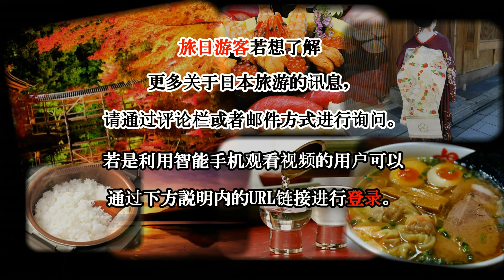日本之旅：麻辣广岛沾面 广岛014 Moopon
日本之旅：麻辣广岛沾面　广岛014

喜爱面类的旅客可品尝日本所带来许多不同种类的面食。从厚条的乌龙面，及各种类荞麦面和拉麵，都提供着不同的风格与口味。

广岛麻辣沾麵(Tsukemen)是广岛当地代表性的面食，在东京和大坂也同样开有如广岛当地口味一样的麻辣沾麵店家。冷面配上麻辣沾酱，一年四季都可品尝到的美味，特别在夏天受到食客们的欢迎。

麻辣沾面是由凉面蔬菜配上沾酱。食客可依自己所想要的辣味数字（数字越高，则愈辣）向店家点单。由于面条没有味道，所以食用前会先浸泡在麻辣沾酱里。虽因店家的不同而提供麻辣沾面的方式也有所不同，食客也可点单猪肉切片，嫩蛋或全熟的水煮蛋，水煮青菜和小黄瓜加在面条或辣沾酱里。

虽然麻辣沾面店家遍佈整个广岛县，但在市中心就具有相当的店数。因麻辣沾面也是很受欢迎的宵夜美食，食客可在广岛的夜生活美食区流川(Nagarekawa)找到许多麻辣沾面店家而尽情享受麻辣沾面美食喔！ * *